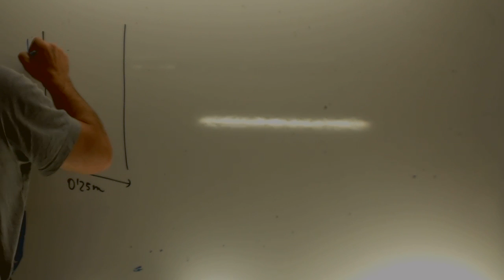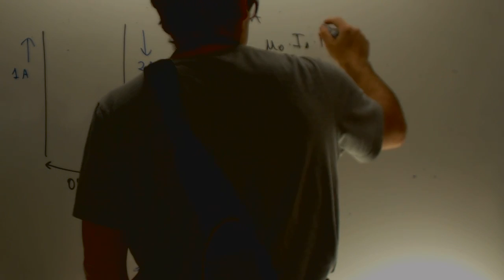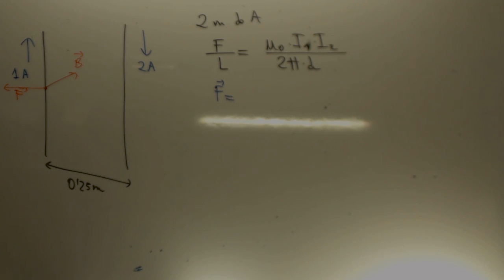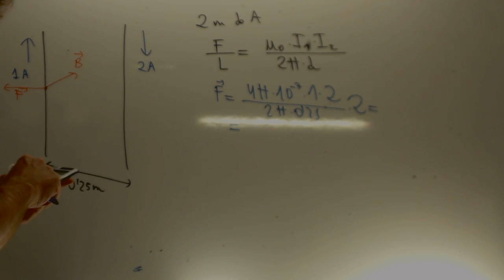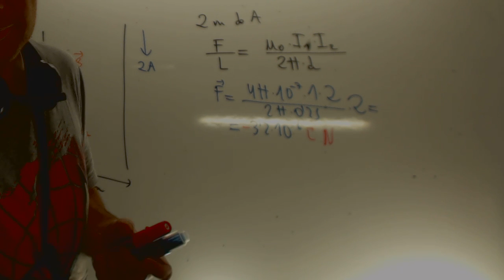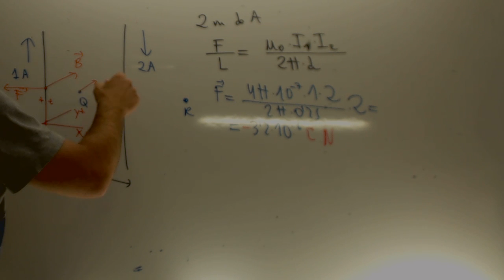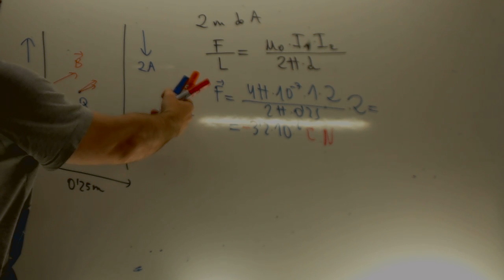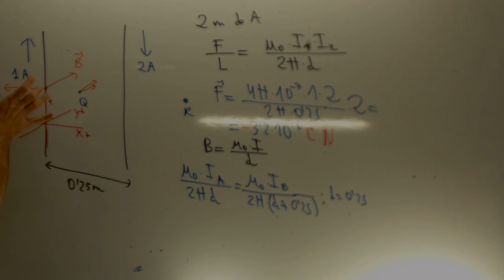Física Campo magnético Selectividad Madrid 2015 Modelo B Pregunta 3 Academia Usero Estepona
Física Campo magnético Selectividad Madrid 2015 Modelo B Pregunta 3
 Dos hilos conductores A y B, rectilíneos, indefinidos y paralelos se encuentran
situados en el vacío separados entre sí 25 cm y por ellos circulan, en sentidos opuestos,
corrientes de intensidades 1 A y 2 A, respectivamente. Calcule:
a) La fuerza magnética que experimentan 2 m del hilo A debida a la presencia del otro conductor,